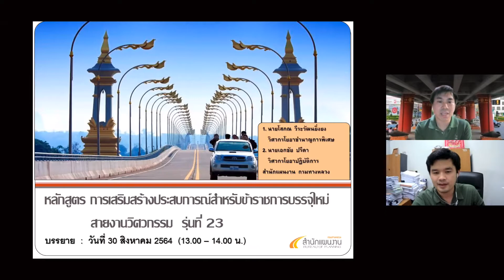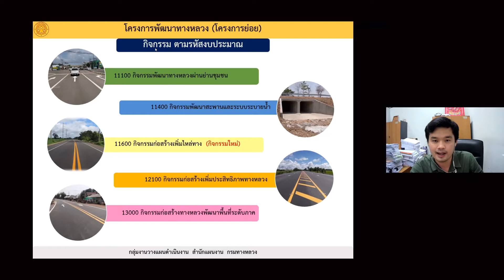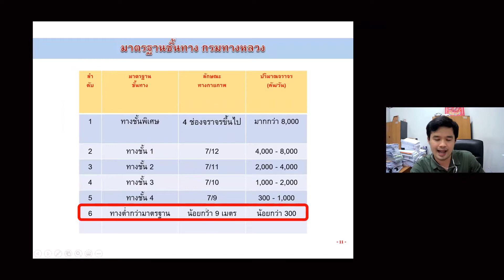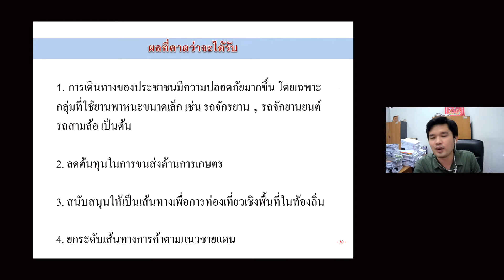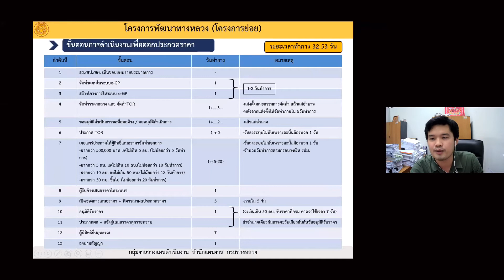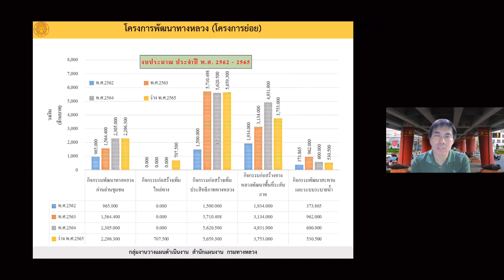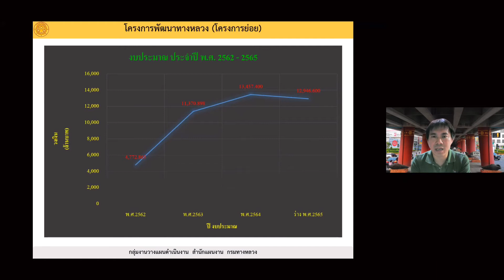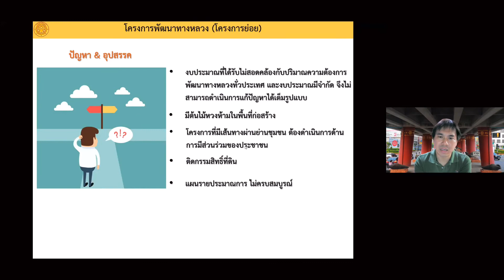งานวางแผน “การวิเคราะห์และจัดทำแผนโครงการย่อย”/เสริมสร้างประสบการณ์ฯ รุ่น 23 ช่วง 1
📔หัวข้อวิชา : งานวางแผน
📚ประเด็น : การวิเคราะห์และจัดทำแผนโครงการย่อย
👩🏻‍🏫 วิทยากร : นายโสภณ วีระวัฒนยิ่งยง/นายเอกชัย ปรีดา (สำนักแผนงาน)

📚หัวข้อวิชานี้เป็นส่วนหนึ่งของการฝึกอบรมหลักสูตร การเสริมสร้างประสบการณ์สำหรับข้าราชการบรรจุใหม่สายงานวิศวกรรม รุ่นที่ 23 ช่วงที่ 1 ความรู้พื้นฐานในงานวิศวกรรมงานทางกรมทางหลวง ด้วยวิธีการฝึกอบรมออนไลน์ผ่านระบบ Zoom จัดดำเนินการระหว่างวันที่ 30 สิงหาคม-16 กันยายน 2564